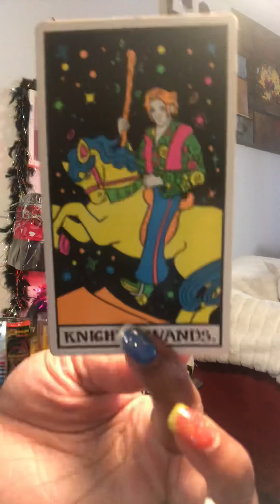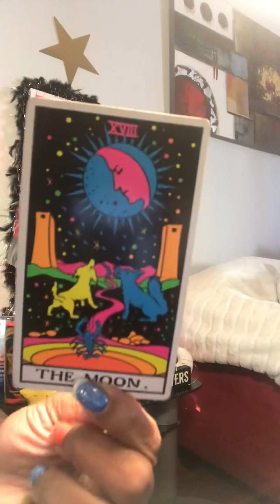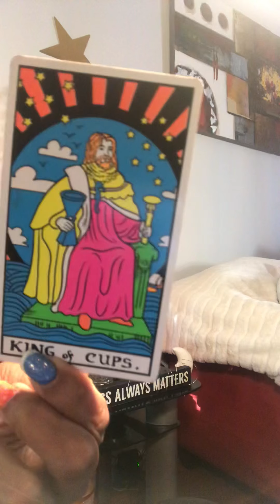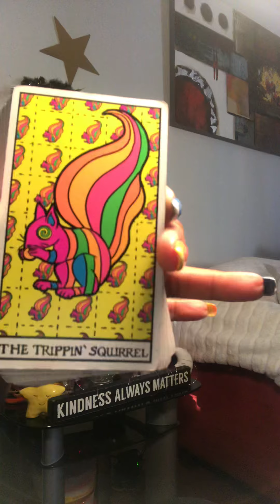TheY TRIPPin 4REAl 🥴